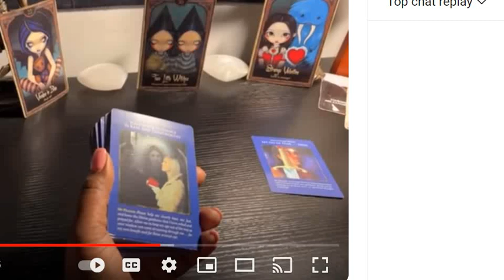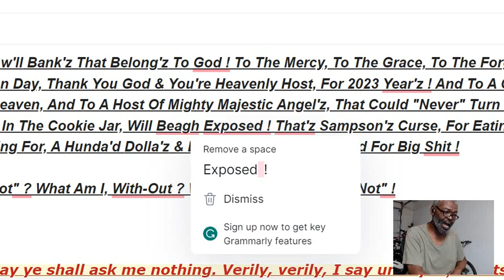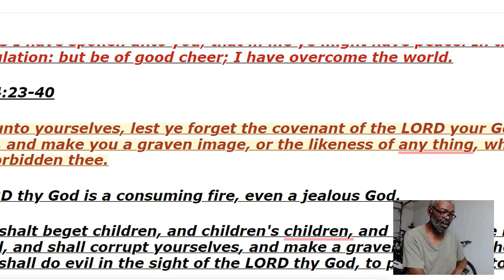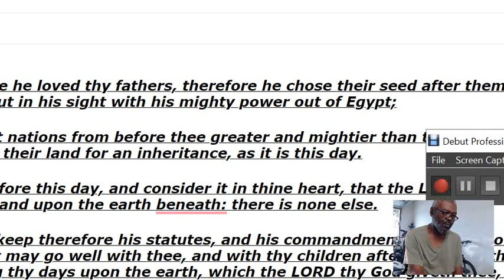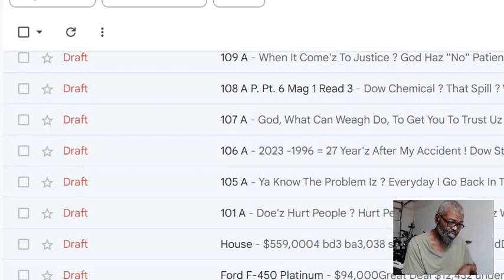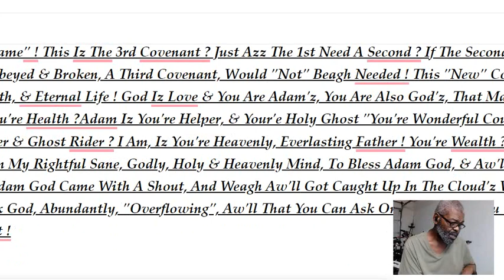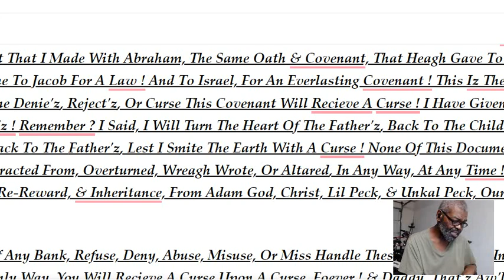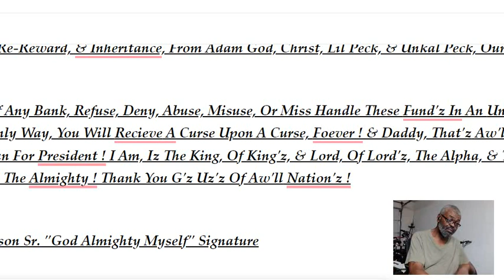Love Like You Owe Love, Love ! You're "New" Covenant, & "New" Contract With God, Heaven, & Earth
96 Character'z In This Title ? April 24th & 25th I Passed On ! From Day'z To Night'z ! "Conformation" !